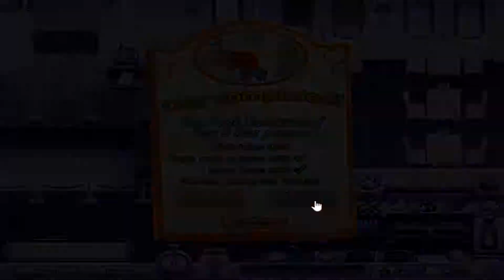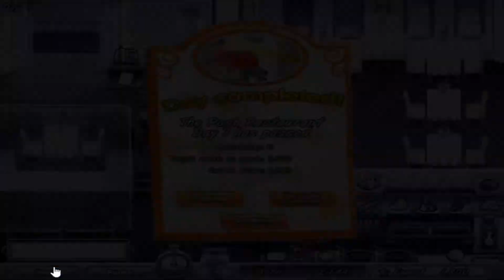Delicious 3: Emily's Tea Garden - Episode 9 | Forgiveness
►Welcome to the 3rd season of Nostalgic gaming! Join Emily on the quest of opening her own Tea Garden! After helping her Uncle defeat Freddy Fries. Emily is on her own journey to achieve her dreams. She will have to work her way from the bottom to the top. However; with the help of her friends and some hard work, nothing is impossible.
♫ Music
♪ Locos - Bae Bae